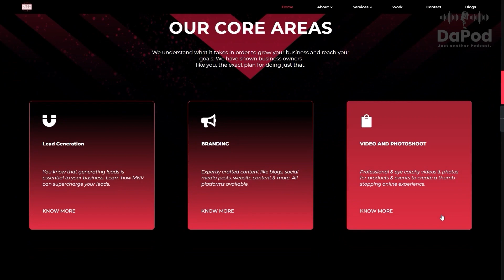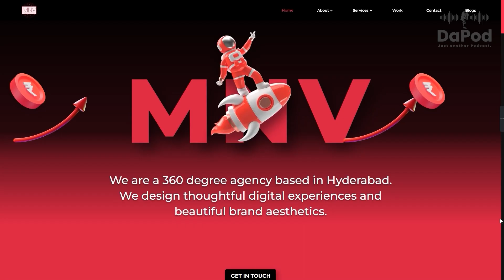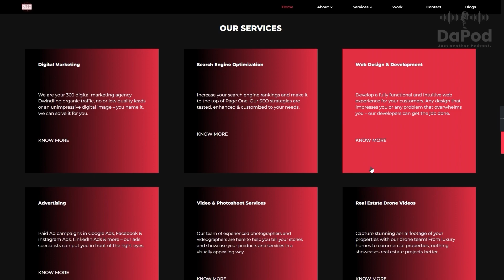DaPod #0008 Ft. Ayooj || Formula 1 Edition.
Special thanks to @visualhashtechnologies6481 for letting me use their space with an amazing view.

Welcome to DaPod Ep #0008 : Just Another Podcast!

Grab your favourite beverage, sit back, and let's explore the extraordinary within the ordinary on DaPod: Just Another Podcast!